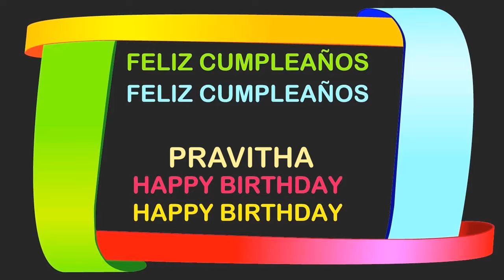Pravitha Birthday Postcards & Postales